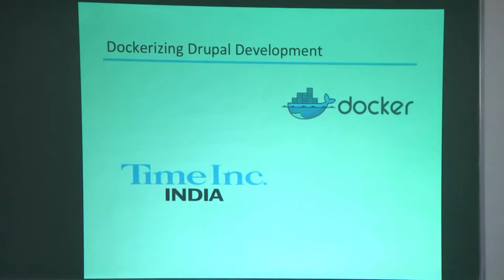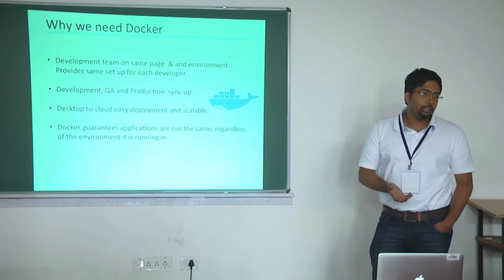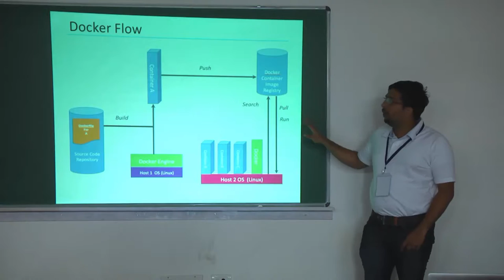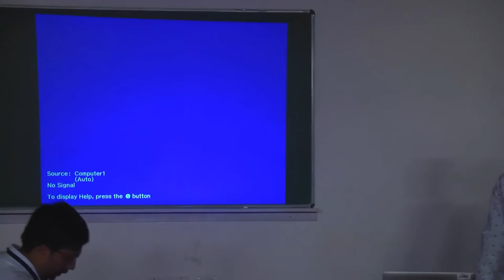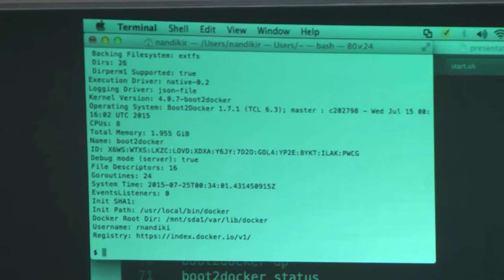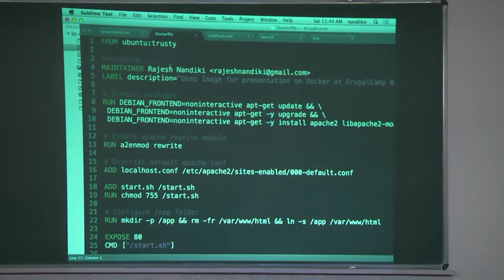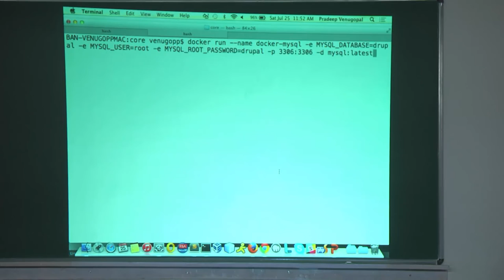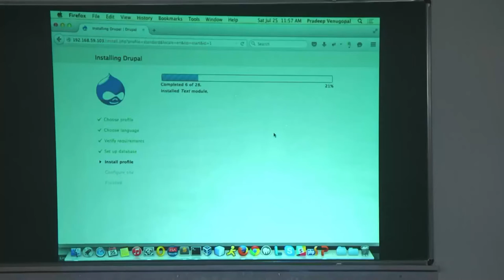Dockerized Drupal Development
Presentation by Vivek Ramaswamy at DrupalCamp Bangalore 2015.

Docker has quickly become the favorite virtualization tool for many people.
This session will explore the advantages of using a dockerized setup and building sites as a complete Docker image, this will include the web server (with its dependencies) and the site code.  Undertand how to do a complete and repeatable site deployment, whilst ensuring there are consistent elements in place for supporting it.

This talk will cover some of the best practices followed at TimeInc. that includes:
- Portability ​- Sites must be able to run anywhere (locally, self hosted or cloud hosted)
- DRY ​- Sites must have a single point of truth for configuration and management.  Code must be re-used wherever possible.
- Separation of concerns​- Sites should be able to trust that infrastructure requirements will be met and will not need to know about their run-time environments.
- Maintainability​- Sites should have a standardised maintenance regime, allowing for easy upgrading and patching.